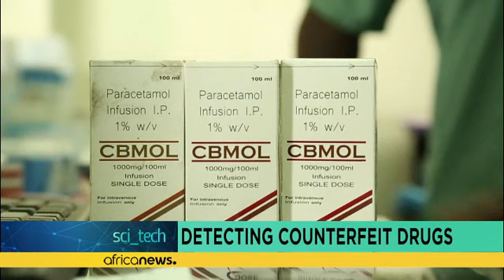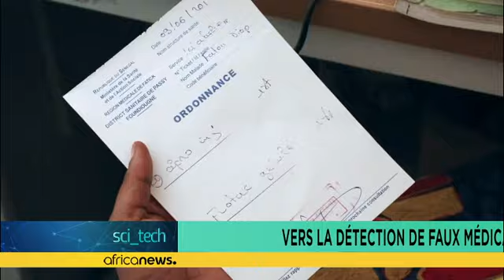Vers la détection de faux médicaments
Dans cette chronique Sci-tech de la semaine, Serge Koffi nous parle de la problématique des faux médicaments.

L’Union Européenne vient de renforcer sa législation. Un code-barres pour chaque médicament vendu. Telle est la mesure prise pour lutter contre la recrudescence des contrefaçons et des faux médicaments en Europe. Entré en vigueur le 9 février, ce dispositif de sérialisation répond à une directive européenne votée en 2011.